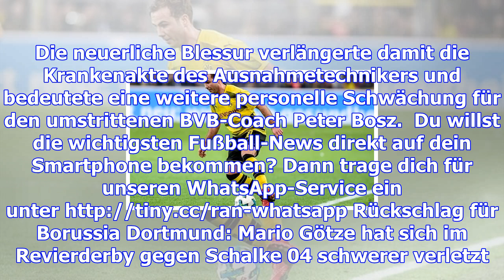Bundesliga - hinrunde für götze gelaufen: bänderteilrisse im sprunggelenk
Zur Startseite Home Fussball Bundesliga News Hinrunde für Götze gelaufen: Bänderteilrisse im Sprungg...